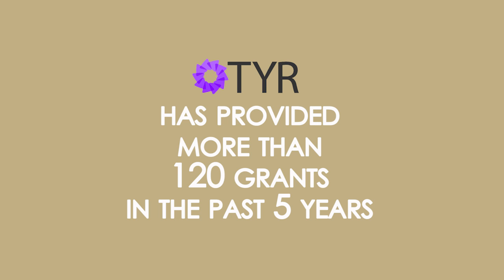Welcome New TYR Grantees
Transforming Youth Recovery welcomes the newest Collegiate Recovery Grantees!